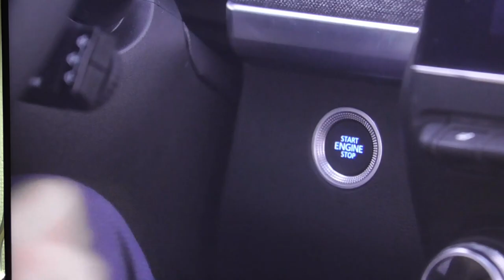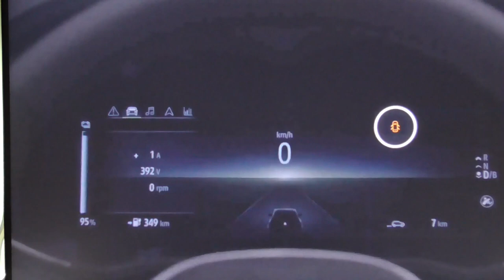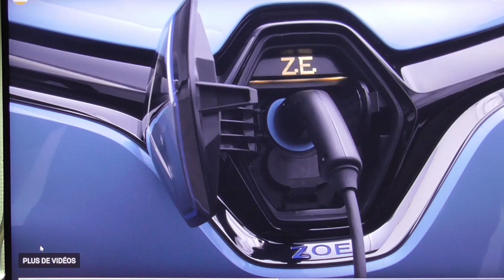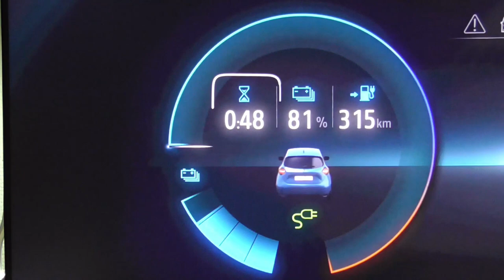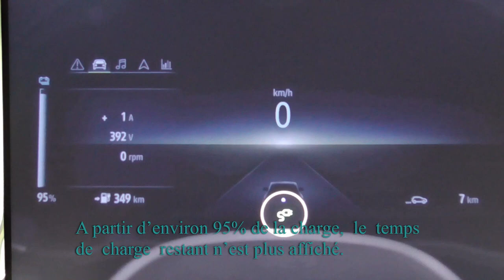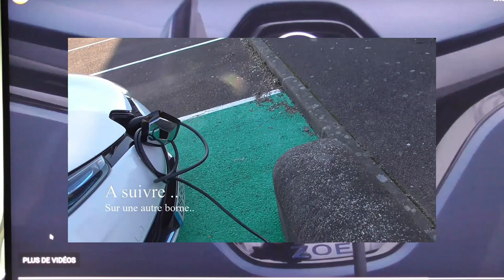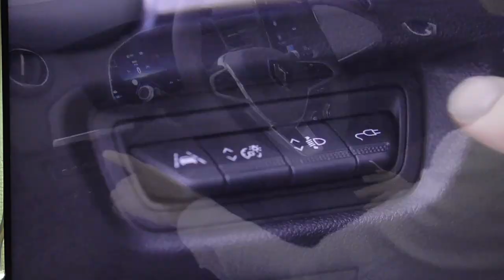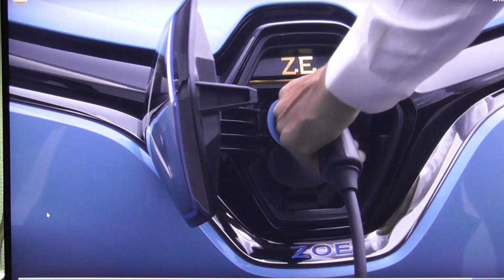[273] utiliser les différents mode de recharge sur la ZOE50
Un sujet en entrainant un autre, des autres, la vidéo en contient de nombreux.
Cela concerne aussi la ZOE "ancienne génération".